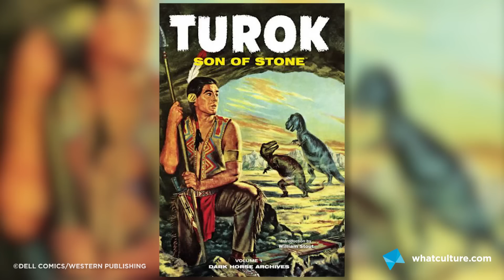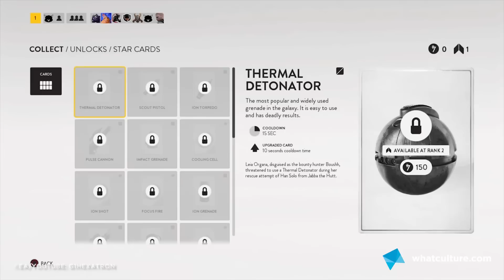10 Beloved First-Person Shooters That Need Rebooting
It's time to split.